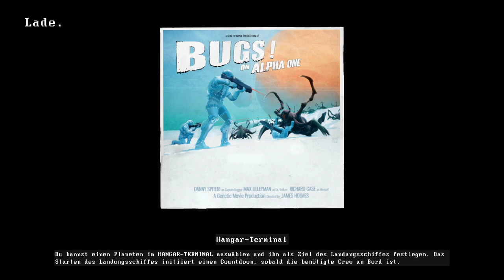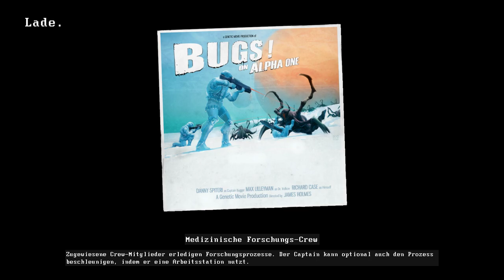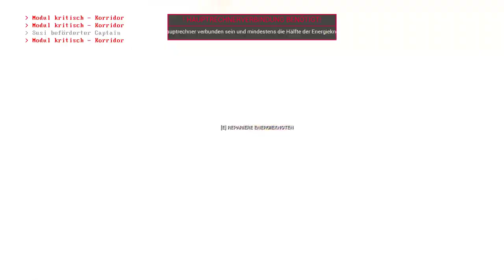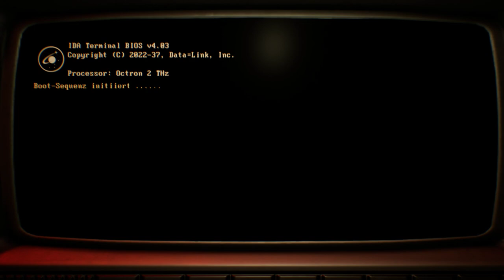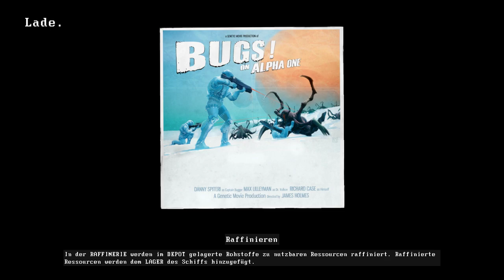Genesis Alpha One - Stahl Union - Asteroiden - 5 - Deutsch German